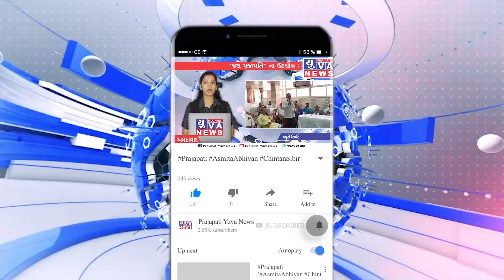દોઢ માસ પહેલા રાજકોટમાં લવ જેહાદ મામલો સામે આવતા યુવતીનો કબ્જો નારી સંરક્ષણ ગૃહમાં આપવામાં આવ્યો